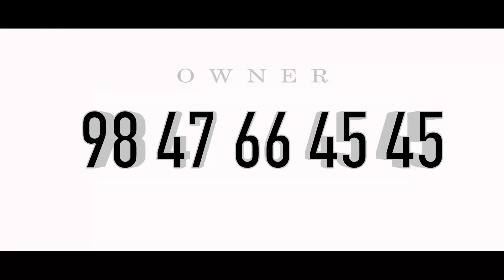House Sale In Trivandrum Mannanthala | Contact Owner Directly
House Sale In Trivandrum
Mannanthala
3.63 Cent 1650 Sqft
3 Bhk
Compound Wall
2 Car Parking
Tar Road frontage
1.5 Km Mc  Road
10 Km Techno Park
Asking Price 70 Lakhs Negotiable
Owner   Name  : Mr. Saji
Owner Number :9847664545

നിങ്ങളുടെ പ്രോപ്പർട്ടീസ് ഇങ്ങനെ വീഡിയോ പരസ്യം ചെയ്ത് വിൽക്കുവാൻ വിളിക്കുക 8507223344

Published by

JUS MEDIAS
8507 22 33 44